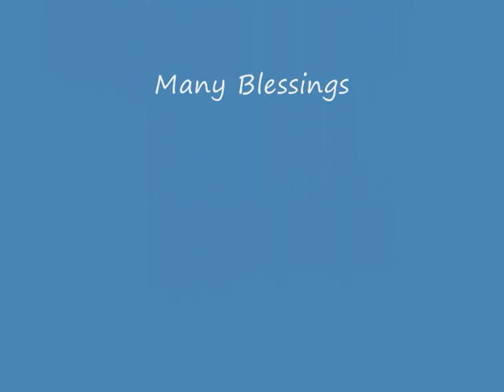Harmonics 12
Sit back and enjoy the delicate chimes of healing.  Keep volumne soft for best results.